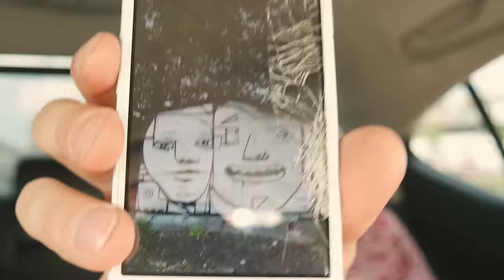Praktis feat. Piotr Butkiewicz - Splątane nogi [VIDEO]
Album "Niedisnej" to limitowane wydanie albumu, kąsek dla wszystkich  koneserów w formie książkowej (48 stron), w których znajdziecie teksty, zdjęcia kilku fotografów oraz ilustracje Praktisa.

Przedstawiamy drugi klip Praktis feat. Piotr Butkiewicz - Splątane nogi, który promuje album o tytule NIEDISNEJ.

Album NIEDISNEJ to trzeci solowy krążek białostockiego rapera Praktisa. Wydawnictwo ujrzy światło dzienne 21 września 2018 roku nakładem labelu UNDER THE TOP. Na płycie znajduje się 12 świeżych produkcji + 2 bonus tracki.

"Niedisnej to historie moje i milonów podobnych do mnie na całym świecie. To opowieści wywodzące się z naszej tożsamości, o miejscach i relacjach, które nas ukształtowały. Niedisnej jest o oczekiwaniach, które konfrontuje rzeczywistość" - tak mówi o swoim trzeci solowym albumie Praktis. Na projekcie usłyszycie bezkompromisowe teksty oraz specyficzny wokal na nowoczesnych, obszernie zaaranżowanych, przestrzennych bitach nie zapominając również o klasycznym brzmieniu.

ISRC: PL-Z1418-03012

Artist: Praktis;
Title: Splątane nogi;
Album: Niedisnej;
Label: Under The Top;
Producer: Ayon;
Lyrics: Praktis;
Trumpet: Piotr Butkiewicz;
Recorded: Melina Studio / Pablo Subito
Mix/Mastering: Paweł Czaczkowski dla 323studio;
Video: @girlandmrdron;
Editor: Ewa Dakowicz;
Camera: Ewa Dakowicz;
Year: 2018;